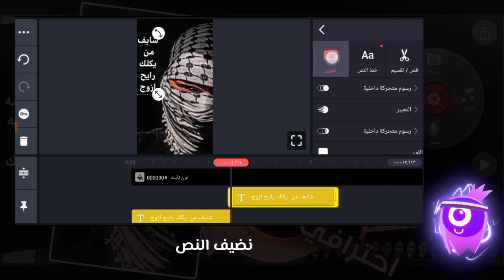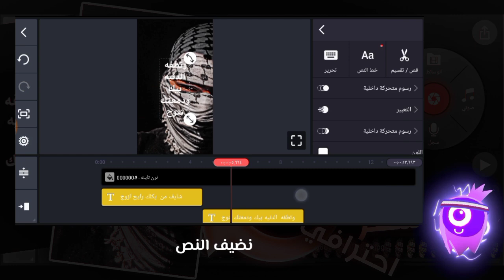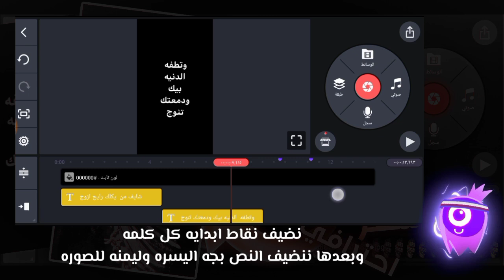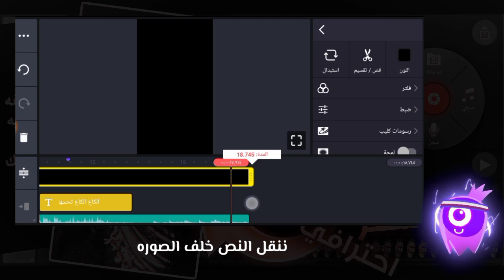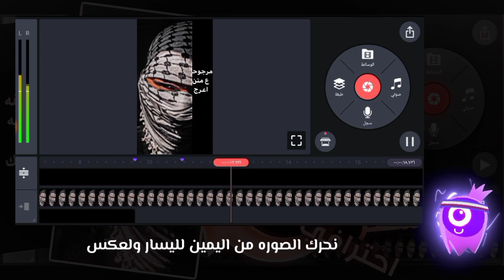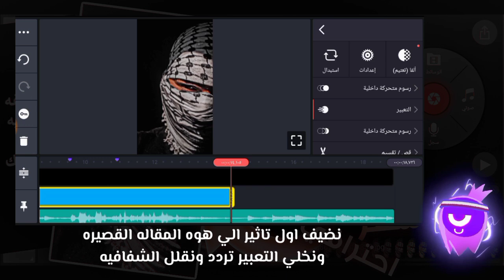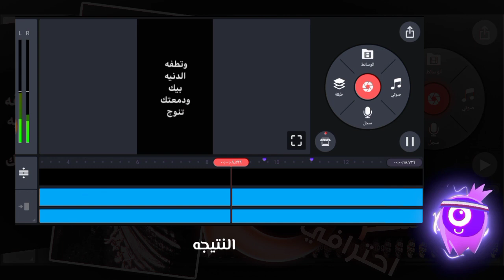شرح كين ماستر تصميم شعر احترافي 😍🔥 | kinemaster | كاسبر العراقي 👻💜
⭕ علامات ⭕